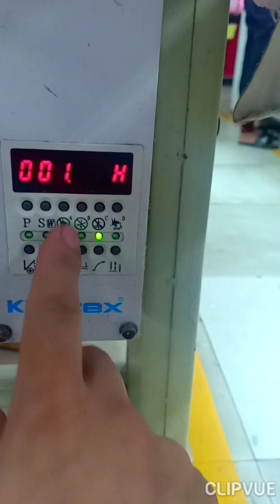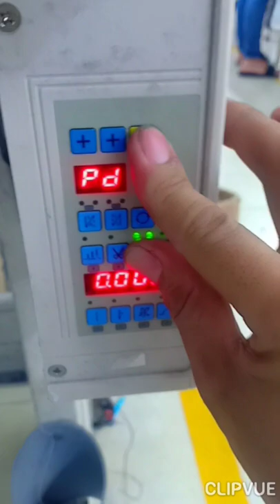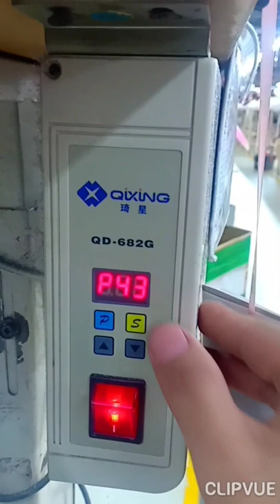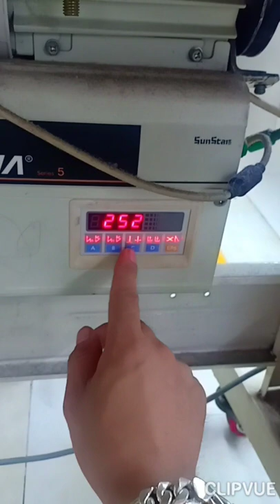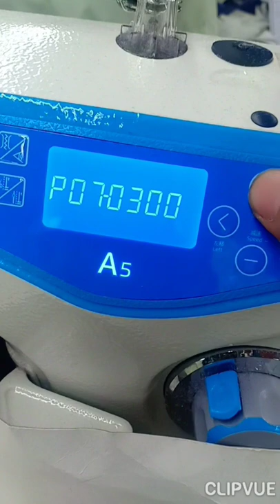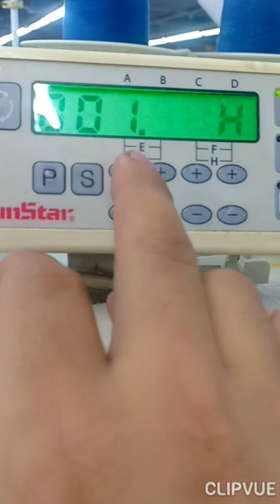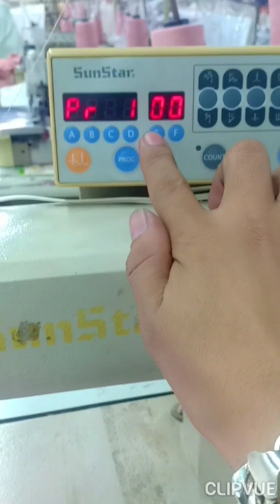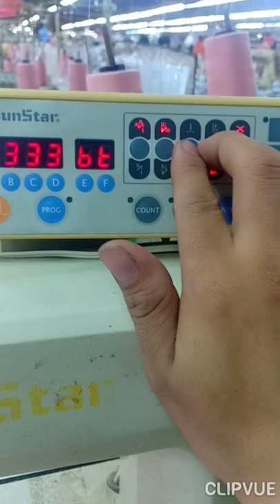Đầy đủ chương trình các loại bo phần 1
Đầy đủ các loại bo